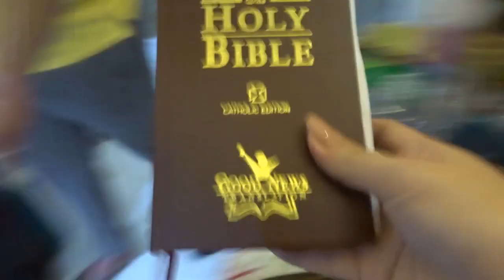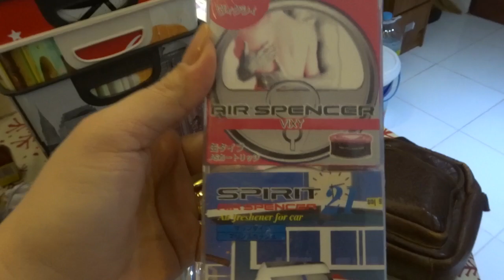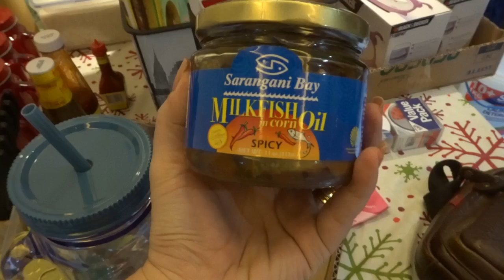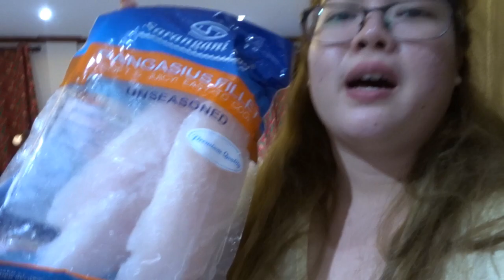S&R HAUL! PhillineInaVlogs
xoxo,
 Ina :)